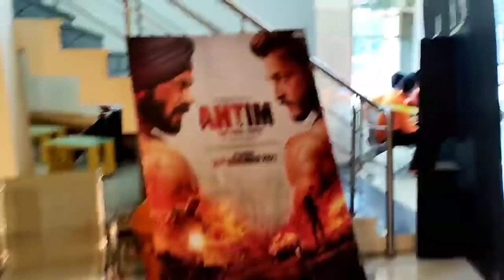आज चला सिनेमा बघायला | कोमल सावळे